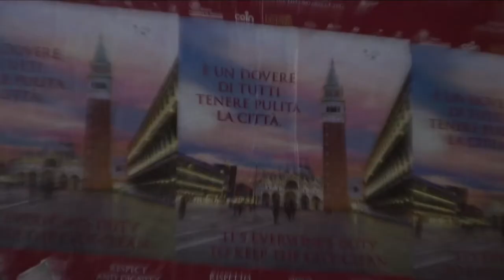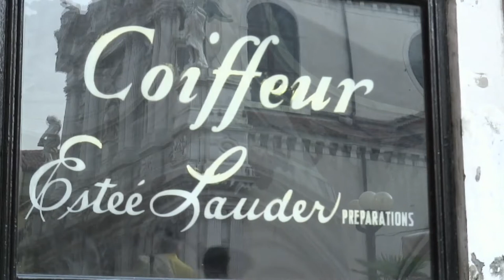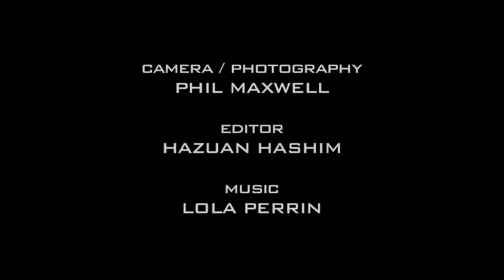Venezia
Venezia | Dir. Hazuan Hashim & Phil Maxwell | 9min 23s | UK 2007

Venezia begins at dawn with a silhouette of a dance improvisation by Mavin Khoo to the sound of church bells as counter tenor, Michael Harper sings an extract from a poem by Rabi' a Basri (an 8th century female Sufi saint from Iraq), a piece composed by Jennifer McConachie. San Giorgio Maggiore provides the perfect background to Khoos eloquent moves.

Supported by a joyous piano score played and composed by Lola Perrin the day moves on. Workers, street artists, tourists arriving in huge cruise ships, combine with washing lines, local shops, fly posters and graffiti and art that hangs in the air.

The human spirits of Venice light up in the evening when young and old lovers, friends and family meet up in the campo to relax and catch up with local gossip.

The film concludes with a midnight journey along the back canals, capturing the centuries old shouting and the whistling of boatmen negotiating their way around dark corners embellished with divine architecture.

Using time lapse, still photography and varied camera speed, Venezia provides a visual feast that is unique and captures the unconventional view of the city.